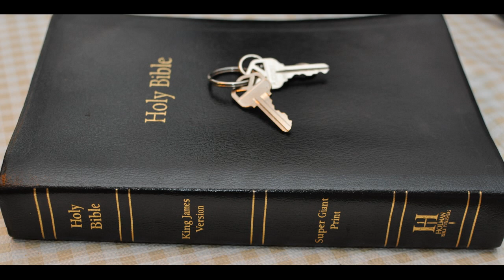Passover and the Leaven Part 1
Exodus Chapter 12: 1And the LORD spake unto Moses and Aaron in the land of Egypt, saying,

2 This month shall be unto you the beginning of months: it shall be the first month of the year to you.

3 Speak ye unto all the congregation of Israel, saying, In the tenth day of this month they shall take to them every man a lamb, according to the house of their fathers, a lamb for an house:

4 And if the household be too little for the lamb, let him and his neighbour next unto his house take it according to the number of the souls; every man according to his eating shall make your count for the lamb.

5 Your lamb shall be without blemish, a male of the first year: ye shall take it out from the sheep, or from the goats:

6 And ye shall keep it up until the fourteenth day of the same month: and the whole assembly of the congregation of Israel shall kill it in the evening.

7 And they shall take of the blood, and strike it on the two side posts and on the upper door post of the houses, wherein they shall eat it.

8 And they shall eat the flesh in that night, roast with fire, and unleavened bread; and with bitter herbs they shall eat it.

9 Eat not of it raw, nor sodden at all with water, but roast with fire; his head with his legs, and with the purtenance thereof.

10 And ye shall let nothing of it remain until the morning; and that which remaineth of it until the morning ye shall burn with fire.

11 And thus shall ye eat it; with your loins girded, your shoes on your feet, and your staff in your hand; and ye shall eat it in haste: it is the LORD'S passover.

12 For I will pass through the land of Egypt this night, and will smite all the firstborn in the land of Egypt, both man and beast; and against all the gods of Egypt I will execute judgment: I am the LORD.

13 And the blood shall be to you for a token upon the houses where ye are: and when I see the blood, I will pass over you, and the plague shall not be upon you to destroy you, when I smite the land of Egypt.

14 And this day shall be unto you for a memorial; and ye shall keep it a feast to the LORD throughout your generations; ye shall keep it a feast by an ordinance for ever.

15 Seven days shall ye eat unleavened bread; even the first day ye shall put away leaven out of your houses: for whosoever eateth leavened bread from the first day until the seventh day, that soul shall be cut off from Israel.

16 And in the first day there shall be an holy convocation, and in the seventh day there shall be an holy convocation to you; no manner of work shall be done in them, save that which every man must eat, that only may be done of you.

17 And ye shall observe the feast of unleavened bread; for in this selfsame day have I brought your armies out of the land of Egypt: therefore shall ye observe this day in your generations by an ordinance for ever.

18 In the first month, on the fourteenth day of the month at even, ye shall eat unleavened bread, until the one and twentieth day of the month at even.

19 Seven days shall there be no leaven found in your houses: for whosoever eateth that which is leavened, even that soul shall be cut off from the congregation of Israel, whether he be a stranger, or born in the land.

20 Ye shall eat nothing leavened; in all your habitations shall ye eat unleavened bread.

21 Then Moses called for all the elders of Israel, and said unto them, Draw out and take you a lamb according to your families, and kill the passover.

22 And ye shall take a bunch of hyssop, and dip it in the blood that is in the bason, and strike the lintel and the two side posts with the blood that is in the bason; and none of you shall go out at the door of his house until the morning.

23 For the LORD will pass through to smite the Egyptians; and when he seeth the blood upon the lintel, and on the two side posts, the LORD will pass over the door, and will not suffer the destroyer to come in unto your houses to smite you.

24 And ye shall observe this thing for an ordinance to thee and to thy sons for ever.

25 And it shall come to pass, when ye be come to the land which the LORD will give you, according as he hath promised, that ye shall keep this service.

26 And it shall come to pass, when your children shall say unto you, What mean ye by this service?

27 That ye shall say, It is the sacrifice of the LORD'S passover, who passed over the houses of the children of Israel in Egypt, when he smote the Egyptians, and delivered our houses. And the people bowed the head and worshipped.

28 And the children of Israel went away, and did as the LORD had commanded Moses and Aaron, so did they.